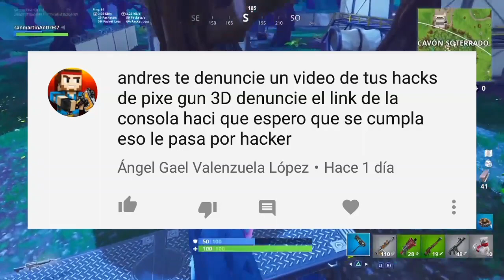EL FIN DE PIXEL GUN 3D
▶COMPARTE

✔SI QUIERES PUEDES DONARME PARA QUE EL CANAL MEJORE MUCHO USA ESTE LINK✔

❌ESTE LINK ES PARA QUE APAREZCAS EN EL DIRECTO❌

🔴SI QUIERES QUE MANDE SALUDOS EN MI PRÓXIMO VIDEO DÉJAME UN LINDO COMENTARIO🔴

🤘🔥SI QUIEREN QUE HAGA RETOS, BROMAS DIGANME EN LOS COMENTARIOS.🔥🤘

🕹SI QUIERES JUGAR CON MIGO ESTE ES MI ID DE PS4:sanmartinAnDrEs7🕹